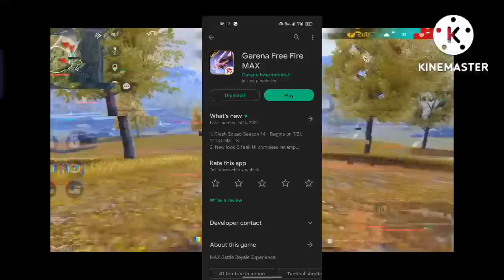free fire max ban in India || justiceforindianserver || Free Fire Max - भी Band होगा ?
Free Fire Max - भी Band होगा ? 🤯 Confirm Date / Time !! Remove New Event
free fire max ban banned news band justice for India service
Garena free fire ff fifa max ban banned news band justice for India service
free fire max ban banned news band justice for India server today
free fire max ban banned news band justice for in India server news today
how to install Garena free fire ff fifa max
Garena free fire ff fifa max unban in india
Garena free fire ff fifa max
Garena free fire ff fifa max kyu nahi chal raha hai
Garena free fire ff fifa max ho gaya
Garena free fire ff fifa max in india
Garena free fire ff fifa max update nahi ho raha hai
live ban
Garena free fire ff fifa max news
Garena free fire ff fifa max new update
new event today new event today star gamer helping gamer ps gamer raj gaming zone new new event today new event today
how to Complete new event Friend Referal event in free fire
new event
india official free fire max
aman karan yt